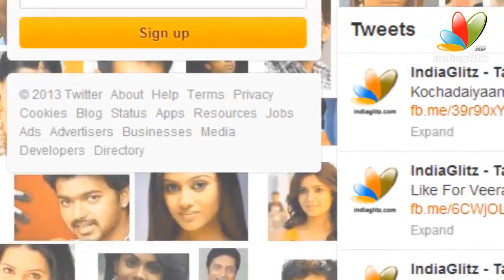Aadu Oru Bheekara Jeeviyanu I Latest Malayalam Movie News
Aadu Oru Bheekara Jeeviyanu - Malayalam movie, Directed by Midhun Manuel Thomas,